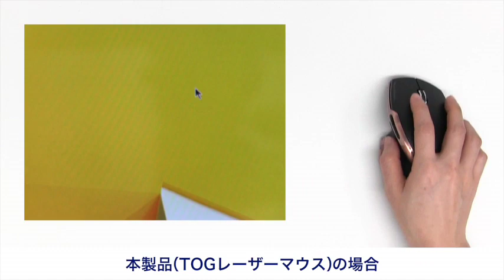ワイヤレスレーザーマウス(エルゴノミクス・TOGレーザーセンサー・スクロール・戻る・進むボタン）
すりガラス上などでも動作が可能なTOGレーザーセンサーを搭載！
エルゴノミクスデザインで手首への負担を軽減。
カウント切換えボタン、電池残量LED、進む戻るボタン、Windowsボタンなどの便利な機能を多数搭載！
超小型レシーバーの2.45GHzワイヤレスで最大10mまで操作できます。